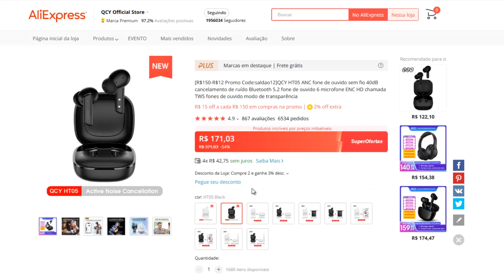QCY HT05 MODO GAME - Teste no PUBG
QCY HT05 Amazon na Promoção

(00:00) Introdução
(00:27) Onde Comprar
(00:41) Teste em Games
(01:07) Considerações finais